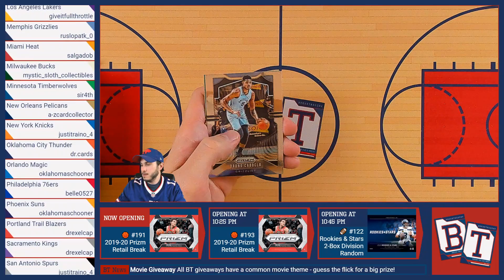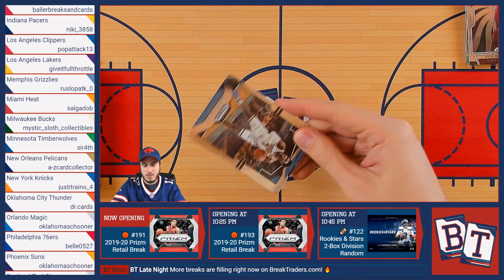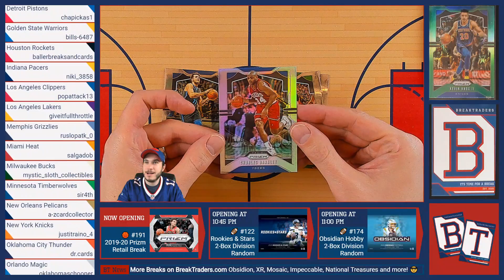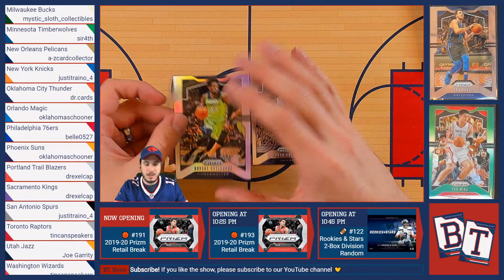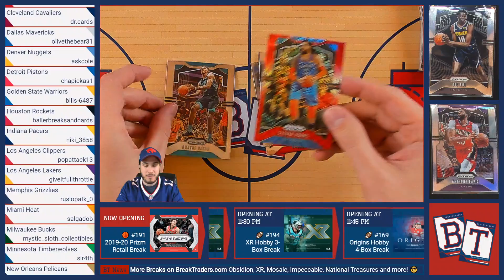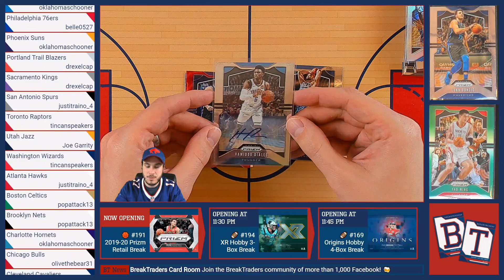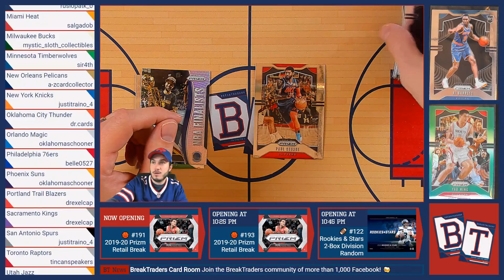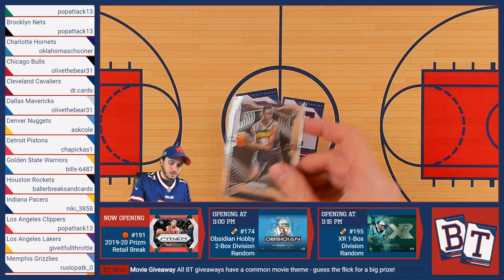BreakTraders Break #191 - Prizm Basketball 1-Box Team Auction - 1/8/2021